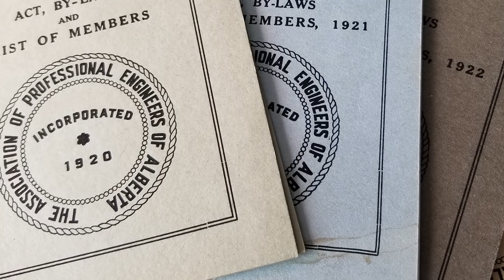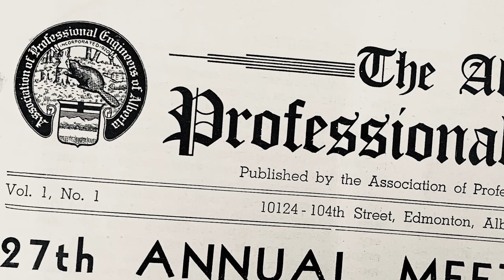APEGA Centennial Media Launch in Edmonton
To celebrate APEGA’s centennial year, we held a launch party at the TELUS World of Science Edmonton on February 4, 2020. Speakers included the Honourable Kaycee Madu, MLA for Edmonton South West; Sarah Hamilton, City Councillor for Ward 5; and members of APEGA Council. Their skills were also tested in a trebuchet challenge. Do you know who won?